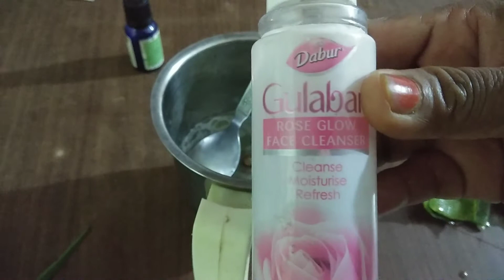how to make natural sun screen lotion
Hi guys

Homemade sun screen lotion

Organic sun screen lotion